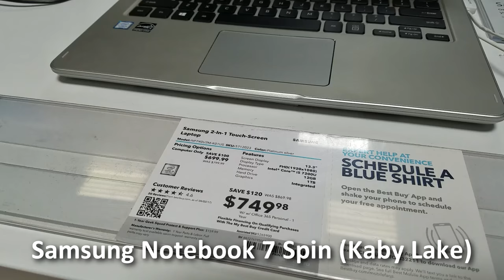Loose, rattling trackpads on new PC laptops (Samsung, Lenovo, ASUS, HP, etc.)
PC laptops continue to suck.

This might be a small concern (if any) to most people, but this is something that annoys me to death with non-Apple laptops (Microsoft's Surface Book and Surface Pro Type Covers don't do this, fortunately). Why is it so hard for laptop manufacturers (and Synaptics) to make proper trackpads that are solid and don't make these noises with even light taps? Absolute garbage.

It's terrifying to see manufacturers put so little effort into perfecting the trackpads like they do other parts of their products, such as keyboards and displays.

Until they get better, I'll continue using MacBooks (running Windows, of course), or the Surface Pro 5 whenever it's out.

Laptops shown:
- Samsung Notebook 7 Spin 13.3" (Kaby Lake)
- Random ASUS laptops that aren't worth identifying
- Lenovo Yoga 710
- Lenovo Yoga 720 (just released, too...)

Laptops not shown that still do this:
- Everything from every other non-Apple manufacturer, including Dell and LG